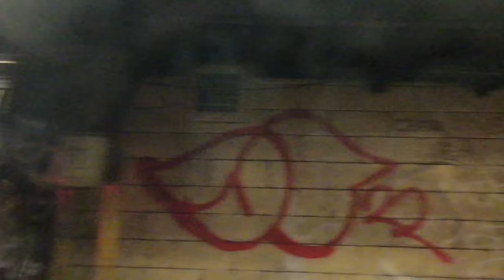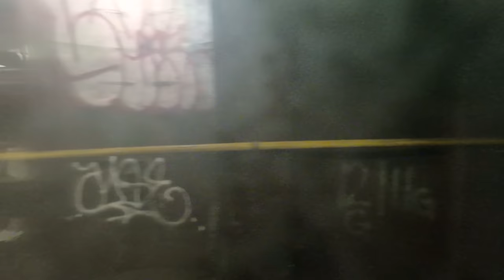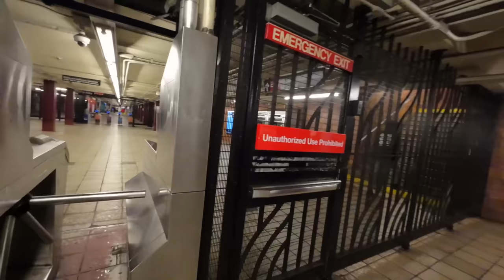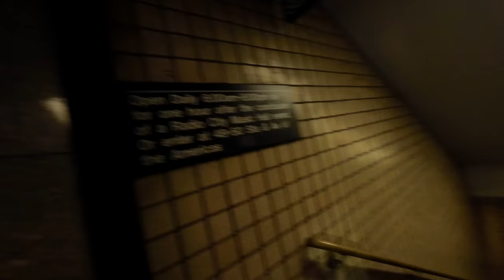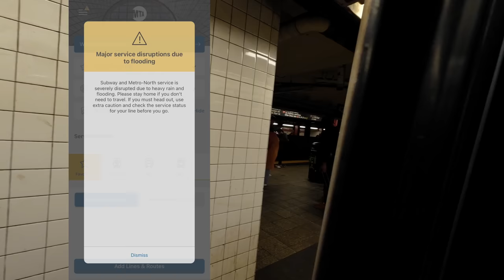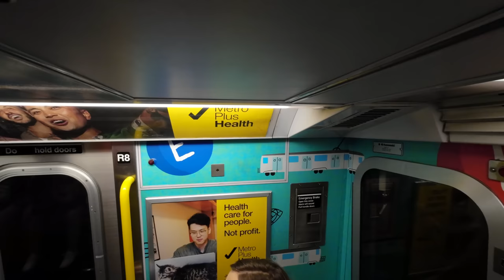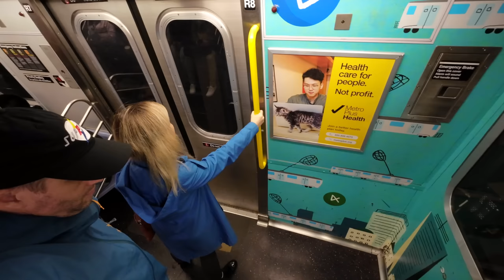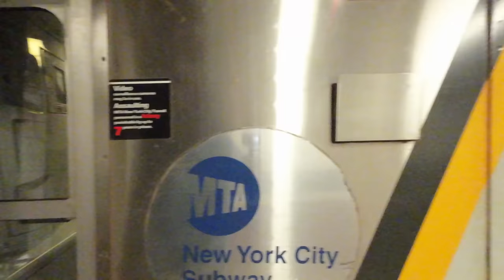The day NYC drowned Sept 29, 2023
Navigating the subway system on this day was... challenging.